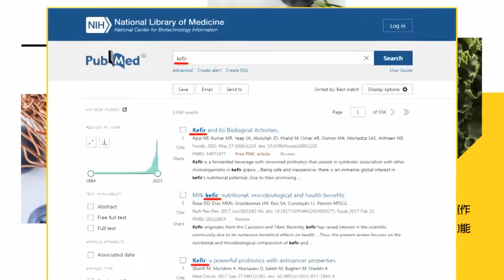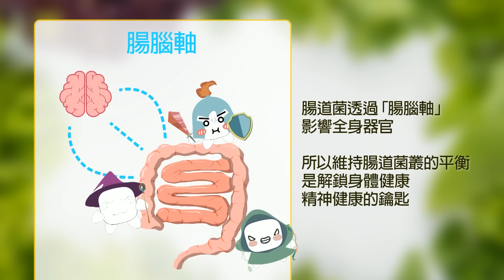辣個男人 穩坐國民黨yyds 韓國瑜登場 韓式金句連發